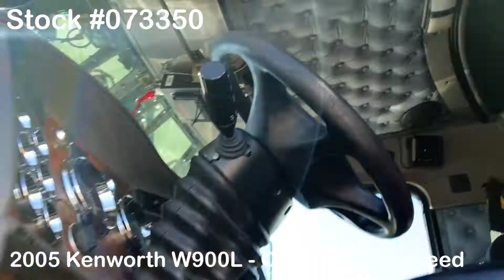2005 KENWORTH W900L - 073350 - SOLD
2005 Kenworth W900L / CAT C15 475HP / 18 Speed / 72” Mid Roof Sleeper

~ CAT C15 - 475HP - 200,000 Miles on Platinum Engine Overhaul

~ 1 Million Total Miles on Truck

~ 18 Speed Transmission - 200,000 Miles on Rebuilt Transmission with Paperwork

~ 3.90 Rears

~ 250” Wheelbase

~ 72” Mid Roof Sleeper

~ VIT Interior

~ NEW Windshield

~ NEW Passenger Seat

~ 2 Line Wet Kit

~ PTO